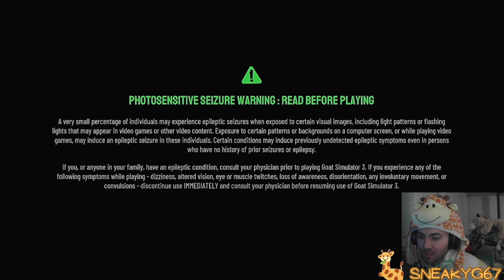Moving sucks. Tornado watch! Therapy for Jumpscare (Goat simulator 3) *Mystery Game Monday*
The calm before the storm - What will the next mystery game be... How will this game end?